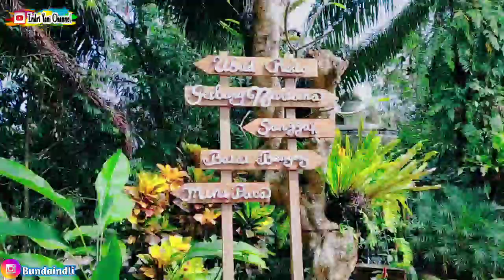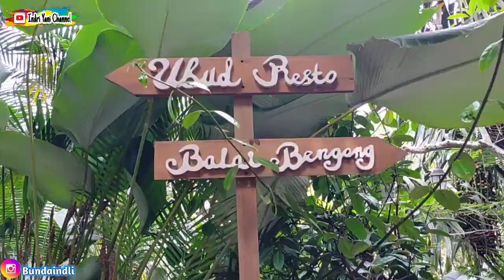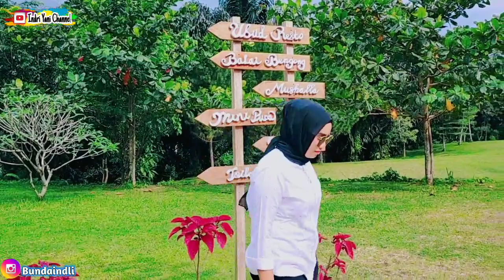BALI || SUMATERA UTARA T-Garden || MEDAN || WISATA TERHITZZ || RESORT & RANCH || SPOT FOTO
terus dukung channel ini ya guyss dengan cara like,subcribe bunyika loncengnya juga ya sahabat agar dapat melihat video2 terbaru saya selanjutnya,,dan share ke sosial media yang kamu punya..saya ucapkan terimakasih guyss🙏🙏

Wisata sumut
wisata sumut 2020
wisata sumut terbaru
wisata sumut medan
wisata sumut yang buka
wisata sumut keren
wisata sumut bukit indah simarjarunjung
wisata sumut yang sudah buka
wisata sumut yg buka
wisata sumut air terjun dwi warna
wisata alam sumut
wisata asahan sumut
wisata alam sumut terbaru
wisata di sumatera utara air terjun
objek wisata alam sumut
wisata sumut baru
wisata berastagi sumut
wisata batubara sumut
wisata binjai sumut
wisata balige sumut
wisata bahorok sumut
wisata binahal sumut
wisata camping sumut
wisata sumatera utara danau toba
wisata sumatera utara dan hotel
wisata di sumut
wisata di sumut terbaru
wisata di sumatera utara
liburan di sumut
tempat wisata di sumut yang lagi hits
wisata pantai di sumut
explore wisata sumut
tempat wisata favorit sumut
wisata gunung sumatera utara
wisata halal sumut
wisata hits sumut
wisata hutan sumatera utara
gubernur sumut wisata halal
perda wisata halal sumut
wisata indrapura sumut
wisata indah sumut
wisata indah sumatera utara
wisata jembatan sumut
wisata sumatera utara yang jarang dikunjungi
wisata sapo juma sumut
wisata arung jeram sumut
jalur wisata sumut
wisata sumut kini
wisata kisaran sumut
wisata karo sumut
wisata keluarga sumut
wisata kota sumut
wisata kabanjahe sumatera utara
wisata kuliner sumatera utara
wisata langkat sumut
wisata langkat sumatera utara
wisata laut sumatera utara
wisata bukit lawang sumut
lokasi wisata sumut
list wisata sumut
letak wisata sumut
wisata sumut mandi
wisata sumatera utara murah meriah
wisata sumatera utara murah
wisata sumatera utara mandailing
wisata mangrove sumut
wisata sumut yang murah
wisata sumatera utara yang murah
wisata ngecamp sumut
nama wisata sumut
objek wisata sumut
objek wisata sumut terbaru
wisata sumut paropo
wisata pariban sumut
wisata pantai sumut
wisata parapat sumut
wisata pemandian sumut
wisata pegunungan sumut
wisata prov sumut
wisata pariban sumatera utara
wisata rohani sumatera utara
wisata religi sumatera utara
wisata sumatera utara yang romantis
tempat wisata romantis sumut
rekomendasi wisata sumut
referensi wisata sumut
rute wisata sumut
wisata sumut siantar
wisata sidikalang sumut
wisata silalahi sumut
wisata sibolga sumut
wisata sidamanik sumut
wisata syariah sumut
wisata sejarah sumut
wisata sipinsur sumatera utara
wisata tongging sumut
wisata tangkahan sumut
wisata tarutung sumut
wisata terbaik sumut
wisata trend sumut
wisata tongging sumatera utara
wisata tangkahan sumatera utara
pesona Indonesia
pesona alam
wisata alam
pantai
pantai romantis
pantai sumatera utara
pesona Indonesia
Explorer Indonesia
wisata terbaik
wisata alam
pesona alam
pesona wisata